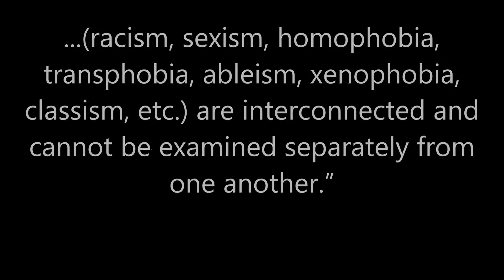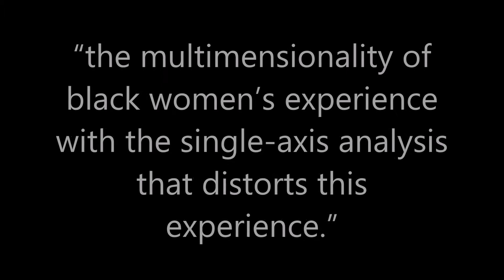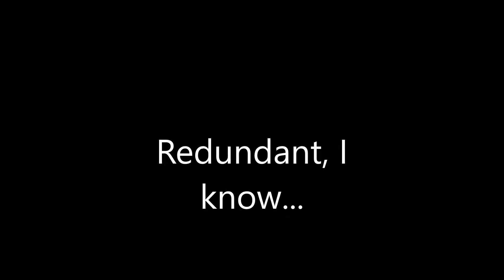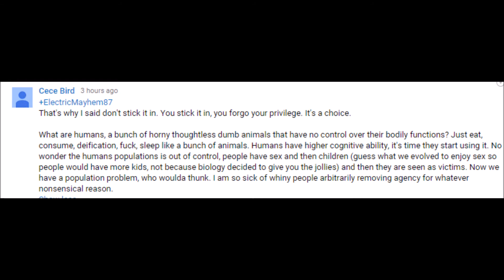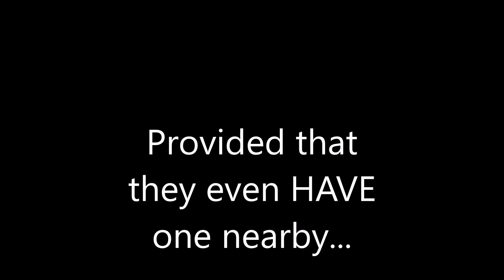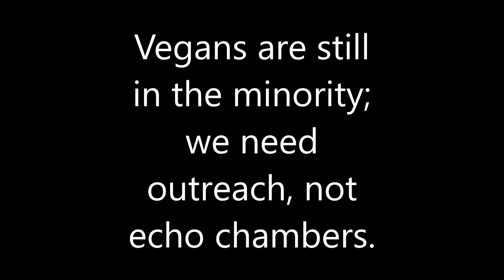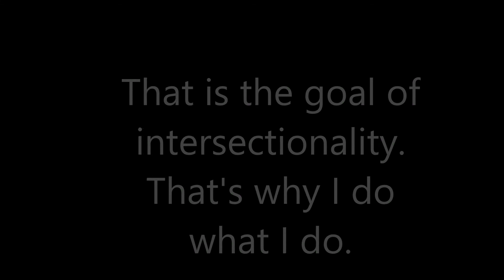What is Intersectionality, and Why Does it Matter in Vegan Outreach?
Answering both questions to the best of my mumbly ability!

Links:
Concise Intersectionality Definition:

Article I wrote about the "they get attention" defense, and more of why it's not a good defense